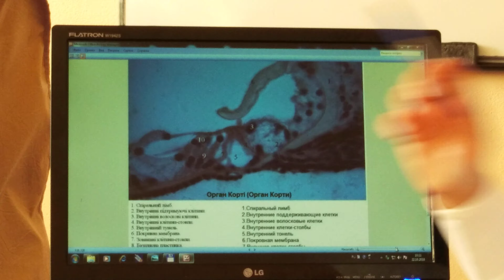histology slides for exam points by Svetlana part - 2